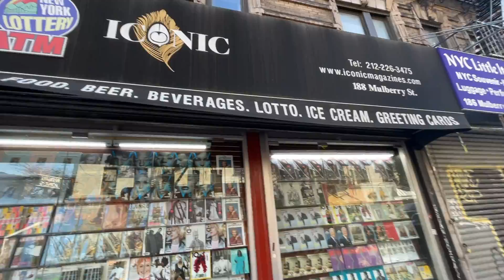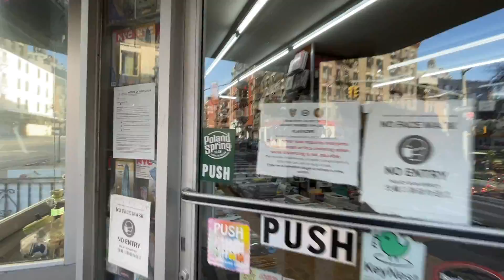【CITY EXPLORER Pt.21】Can't find these stores anymore...📚もうこういうお店も少なくなったなぁ・・・ 📚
【Learning How To Be A YouTuber/ユーチューバーになるために勉強中】
Going to do some fun things randomly to connect different cultures!!
世界のいろんな文化を繋げるために、面白いことをランダムに載せていきます！！

MUSIC
Jingle Bells (Jazz) - E's Jammy Jams